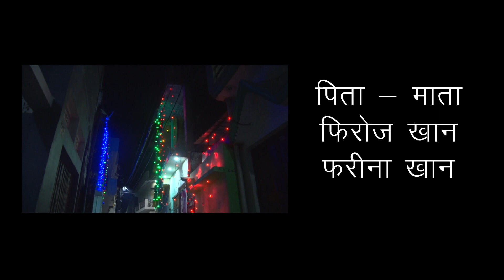Faraz Khan 1th Happy Birthday to you 17/11/2023